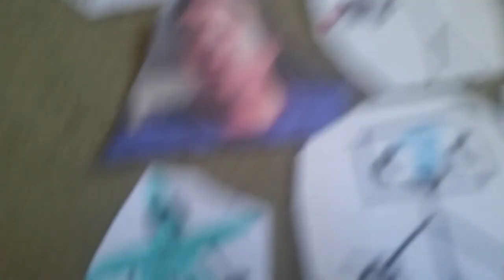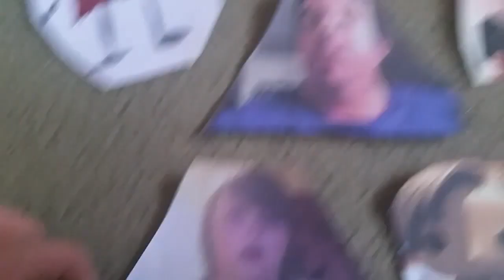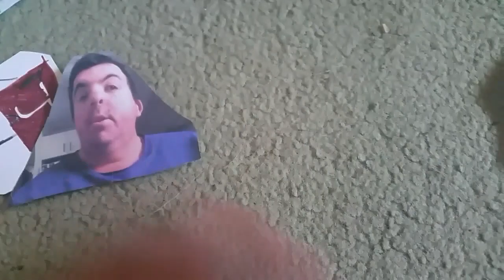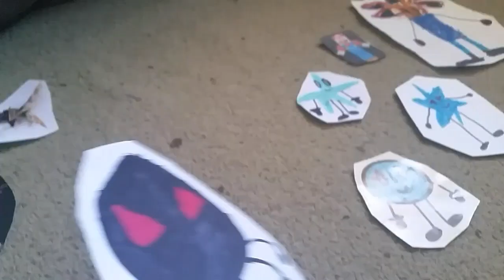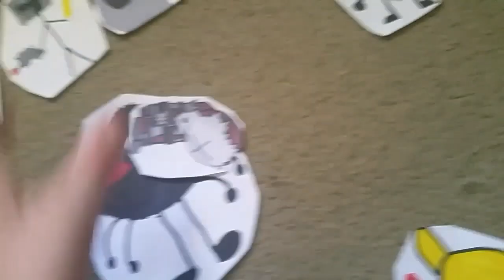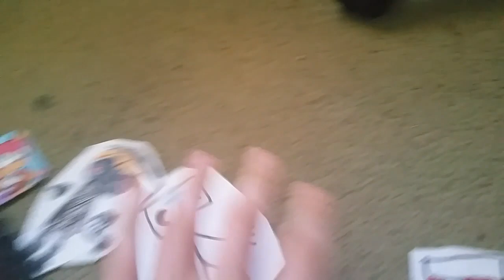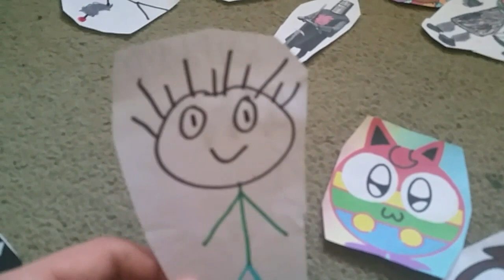Riley Stewart vs The Dark Spirit part 5/6